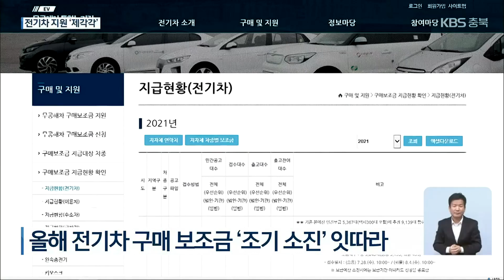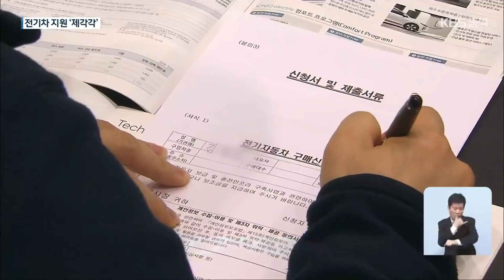‘예측 불가’ 전기차 구매 지원…눈치 싸움 치열 / KBS 2021.11.12.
[앵커]

 전기차 수요가 늘면서  차량 구매 지원금을 받으려는 경쟁도 치열한데요.

 자치단체마다  지원 규모나 시기가 다른 데다  여러 변수도 겹치면서 눈치 싸움이 더 해지고 있습니다.

 복불복  전기차 구매 지원 혜택,  손봐야 한다는 지적이 나옵니다.

 보도에 진희정 기자입니다.

 [리포트]

 전기차 구매 보조금 예산을  두 배 넘게, 16억 원으로 늘린 충주시.

 신청자가 적어  매년 남던 예산이  올해는 벌써 바닥을 드러냈습니다.

 청주와 제천, 영동까지.

 보조금이 일찍 동 난 지역은  올해 들어 부쩍 많아졌습니다.

 다양한 전기차 출시와 함께  수요가 는 데다, 친환경차 전환에 적극 동참하기로 한 업체들은  구매 대수 제한 없이  우선 지원하도록 하면서  보조금 소진이 빨라진 겁니다.

 실제 충주에서는 최근  50여 대 분량의 보조금을  한 렌터카 업체가 한꺼번에 타 가 민원이 속출했습니다.

 반도체 부족 사태에  출고 시기를 가늠할 수 없는  변수가 더해져 곳곳이 혼선을 빚으면서,  제도 개선을 요구하는  국민 청원까지 등장했습니다.

 [이상연/충주시 대기관리팀장 : "(반도체 수급 문제로) 정상적으로 출고되지 않았거든요. 그러다가 어렵사리 구해 가지고 차량을 배정받아 신청했는데 선정이 안 된 거에요. 항의성 전화라고 해야 하나 원망을 많이 듣고…."]

 전기차에 대한 관심과 수요가 늘면서 보급이 본격화되고 있지만 국비에 보태 지원되는 지방 보조금 규모는 자치단체 제정 여력에 따라 제각각입니다.

 지역마다 지원 기준이나  신청 시기도 달라 보조금 눈치 싸움이 가열되자 국민권익위원회는  전기차 보조금 제도 정비를 권고했습니다.